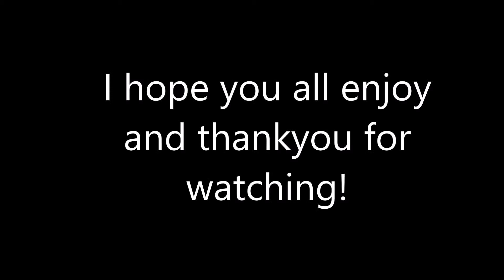Working Lego sniper rifle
I sorry for not making any MOCs for a long time. Just because i try to make the instruction for the shotgun but i sucks at making gun instruction so i broke it. I am so sorry for this plz don't hate me is just an accident.
And this one may not looks like a sniper rifle but i will try to improve it.